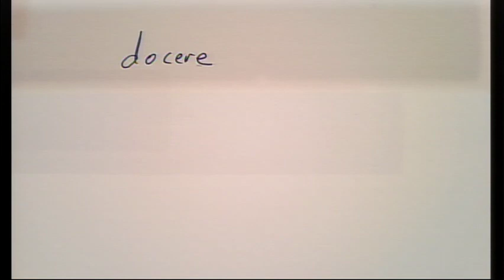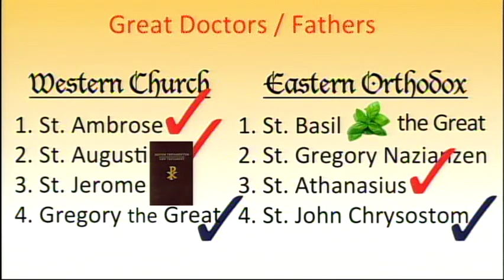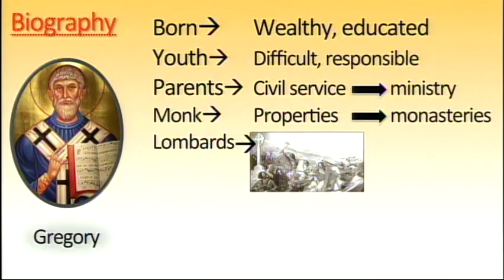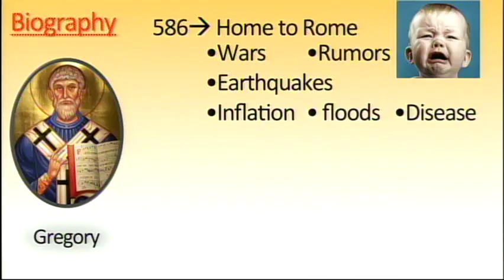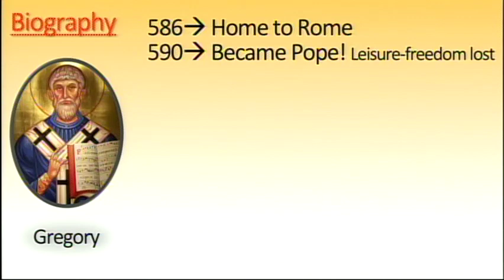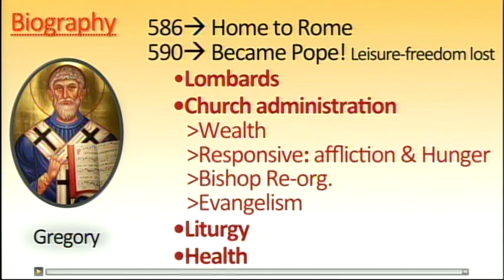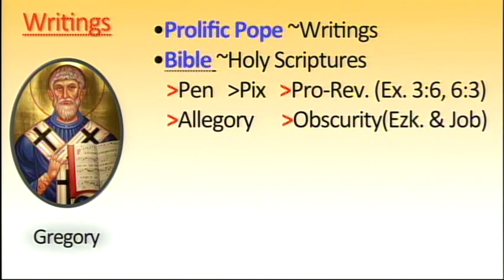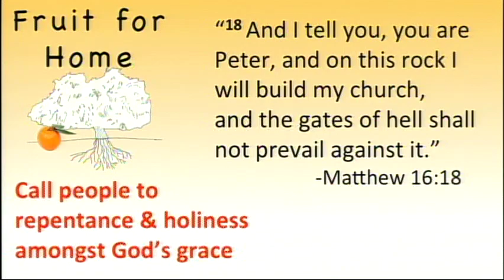Church History Literacy - Chapter 22: Gregory the Great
Biblical Literacy Class recorded 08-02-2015. Resources

This Biblical Literacy Class lesson given by Brent Johnson, Minister of Broadcast Ministries. Champion Forest Baptist Church continues a series on Church History. Subject Chapter 22: Gregory the Great